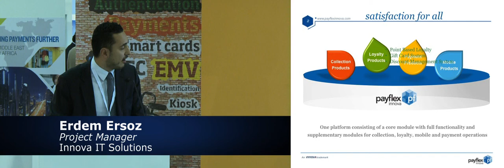PayFlex relationship loyalty: Erdem Ersoz, Innova IT Solutions - Cards & Payments 2012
Erdem Ersoz, Project Manager at Innova IT Solutions speaks about PayFlex relationship loyalty at Cards & Payments Show Middle East 2012.